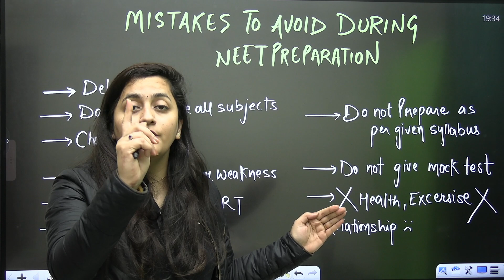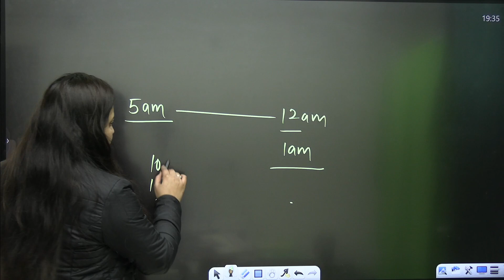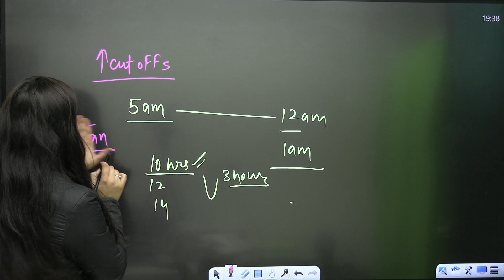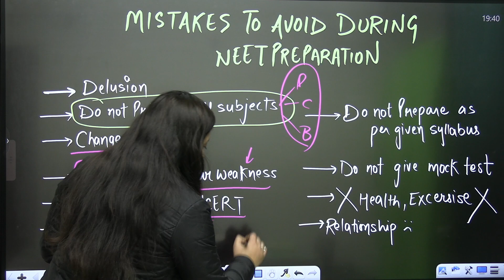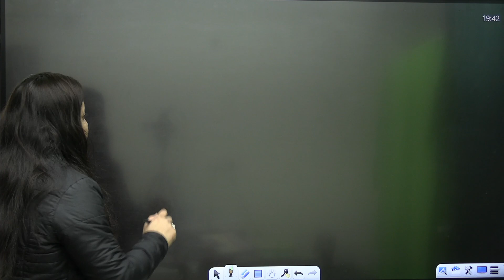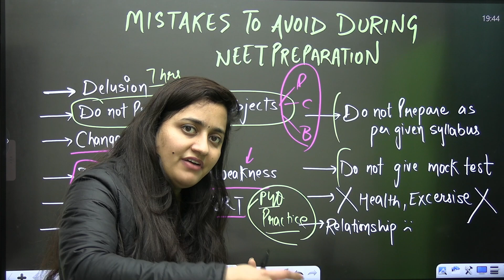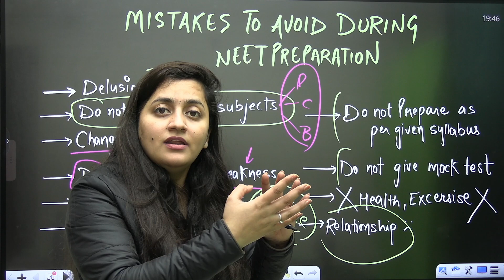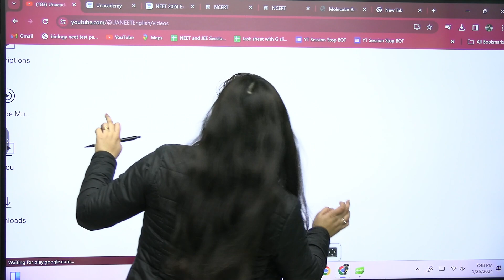Mistakes to avoid during neet preparation | Unacademy NEET English | NEET 2024 | Ambika Sharma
Avoid these mistakes during NEET 2024
Unlock the secrets to acing your NCERT Biology exams with our comprehensive guide. Discover effective strategies and tips to thoroughly understand and master the subject matter, enabling you to achieve a perfect score of 360/360. Learn how to efficiently read and study NCERT Biology textbooks, understand complex concepts, and retain information for long-term success.